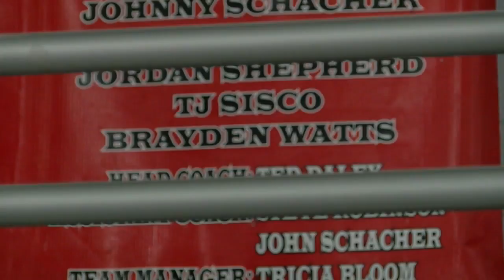Brayden Watts ready to begin professional career in Condors' system